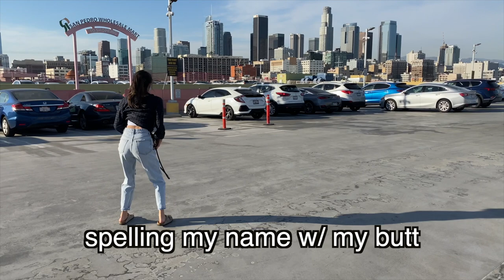LA vlog | speaking only in korean challenge, arm wrestling, shotgun fail AGAIN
hello everyone! For this weekly vlog, you’ll see
1. Arm wrestling
2. Shotgun FAIL
3. Speaking only in korean challenge (loser gets a punishment)

Which part of the video was your favorite?